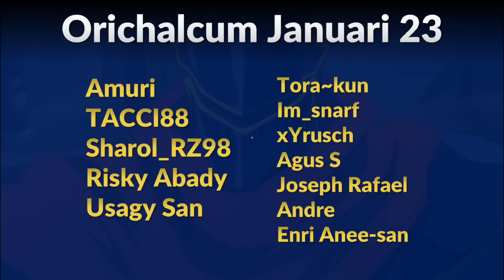Perjanjian Rahasia PDL dengan Theocracy